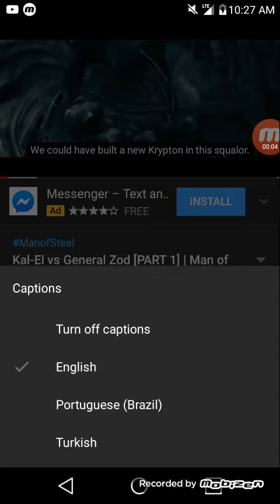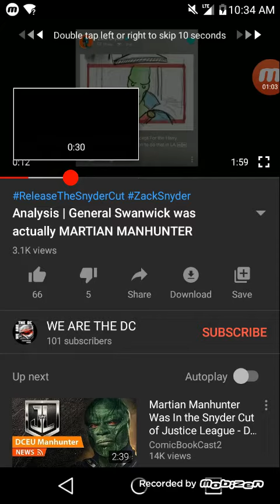Top 10 best characters in man of steel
Man of steel was a average flim but i still like it